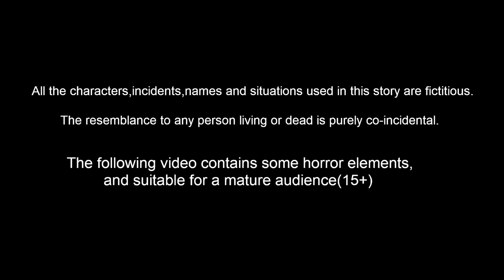వజ్రాల పేడ ఇల్లు | Telugu Kathalu | Telugu Stories | Telugu Moral Stories | Stories In Telugu